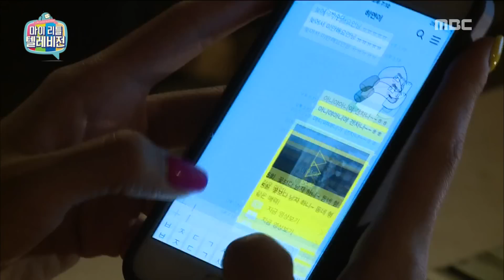[My Little Television] 마이리틀텔레비전 - EXID Solji sing a song 'Maria' for opening! 20150704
EXID Solji sing a song 'Maria' for opening!